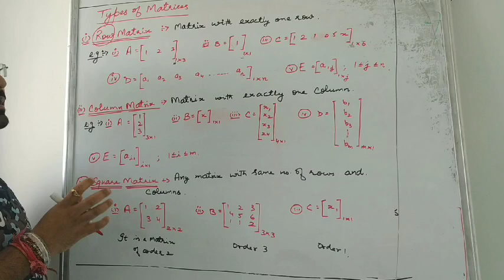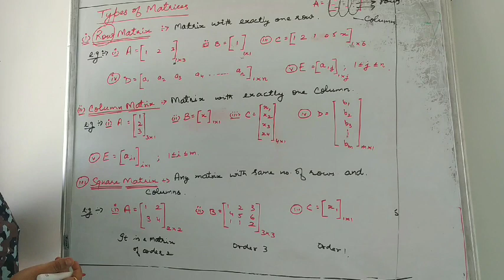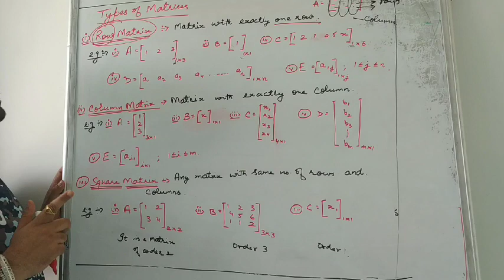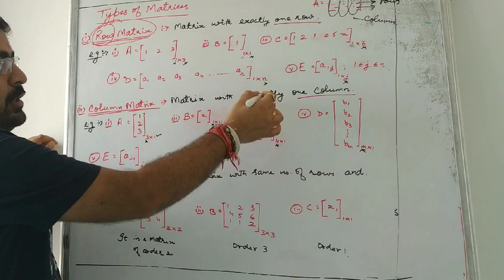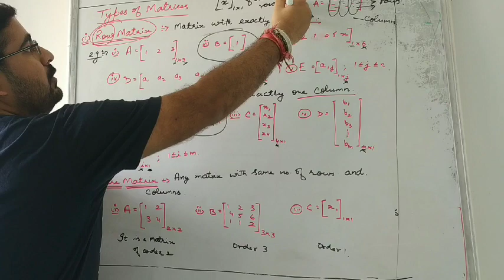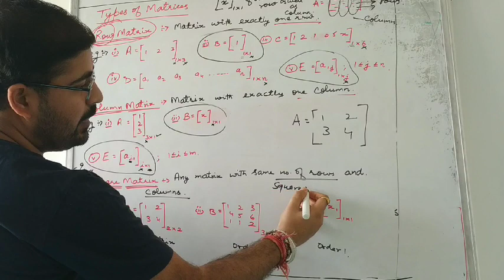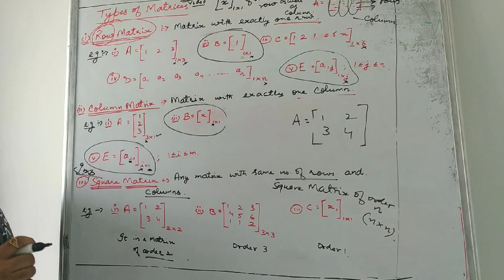Types of matrices (part 1)